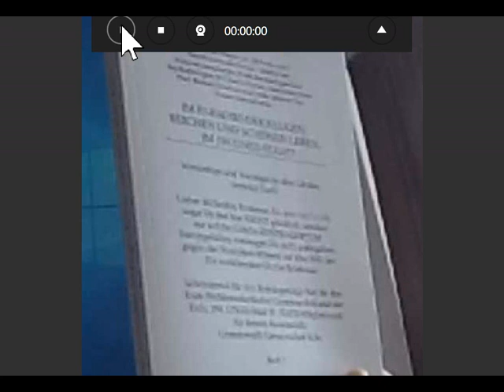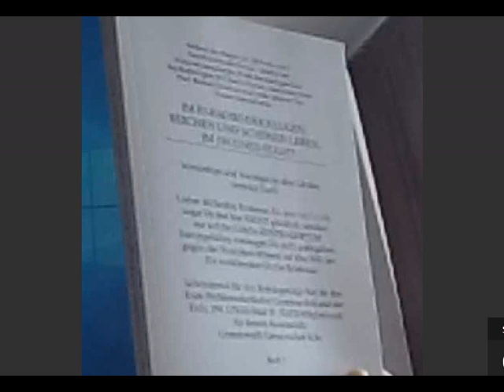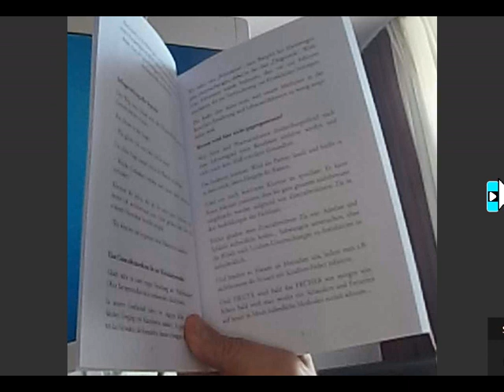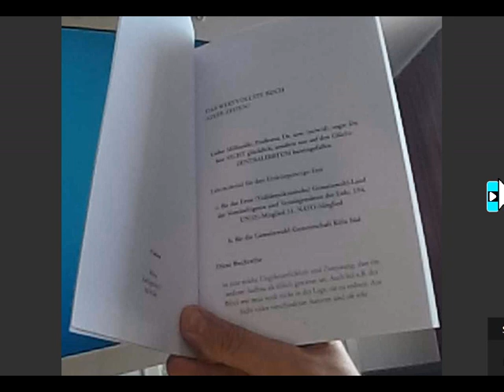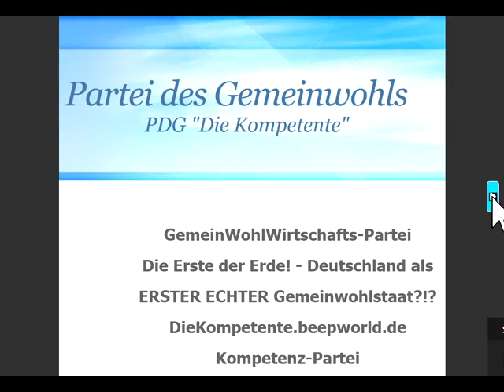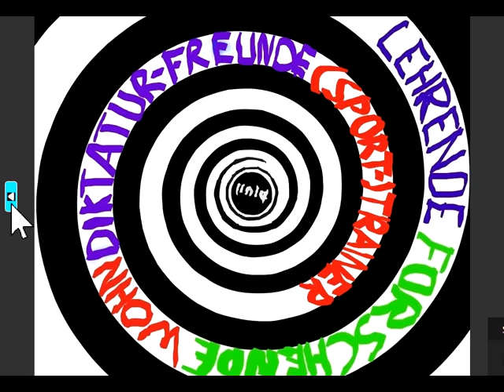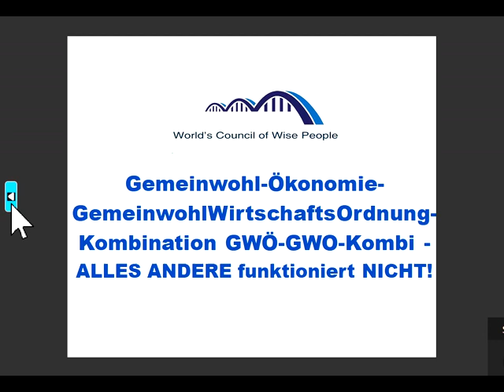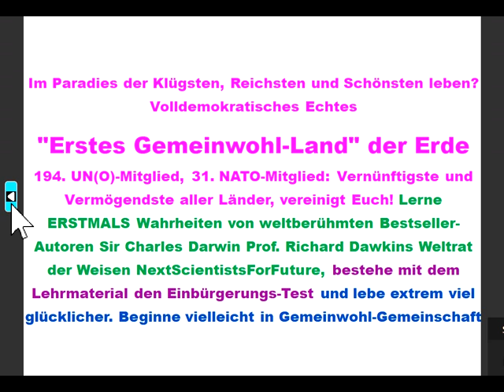Gemeinwohl-Land CONTRA AlternativLand-AUSWANDERN AUSSTEIGEN GEMEINSCHAFT: Botschaftsgelände d GLands